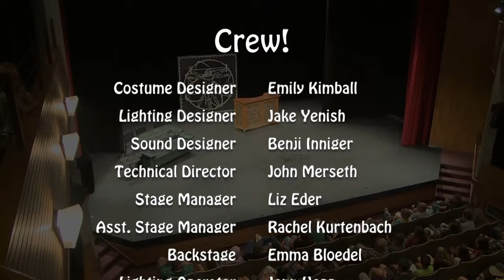"A Play With Words" - Stage Play by Peter Bloedel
An original play by Bethany Lutheran College's own Professor of Theatre, Peter Bloedel.